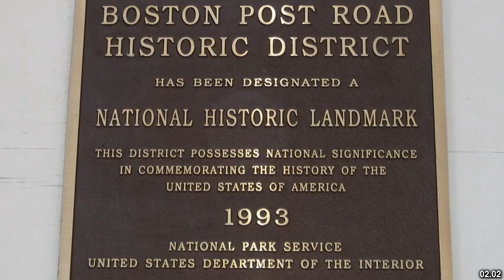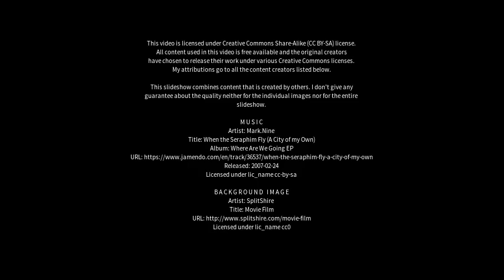Best places to visit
Best places to visit - Rye (Australia) Best places to visit - Slideshows from all over the world - City trips, nature pictures, etc.